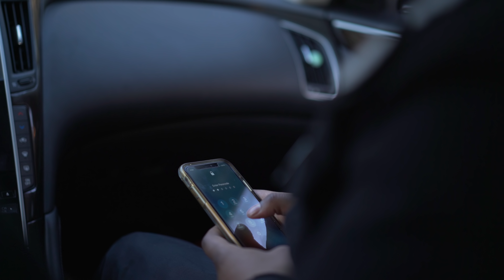IamAziatic - Wit My Dogs Official Video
KashOut ENT Presents Wit My Dogs From ScumGang's own Aziatic(@iamAziatic) Shot By @JLShotThat

Broke azz Rapper Project Coming Soon!!

SoundCloud.com/BrokeAzzRapper

FaceBook.com/AZMilliner